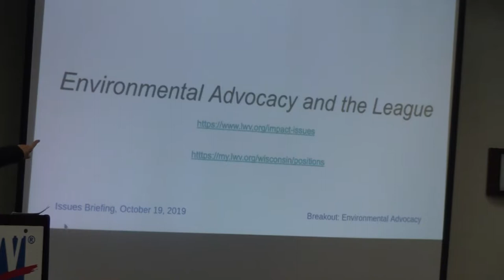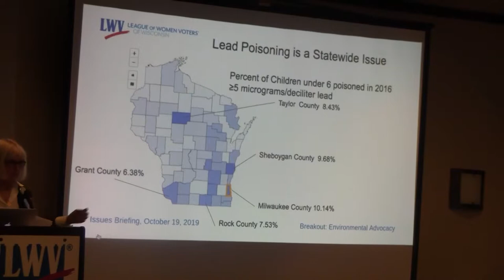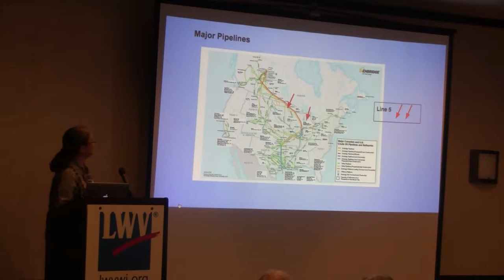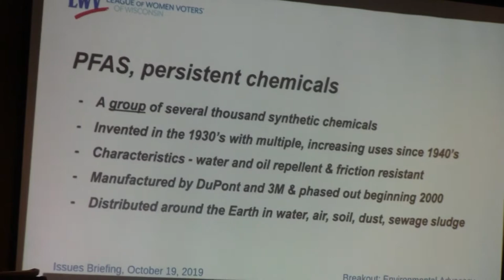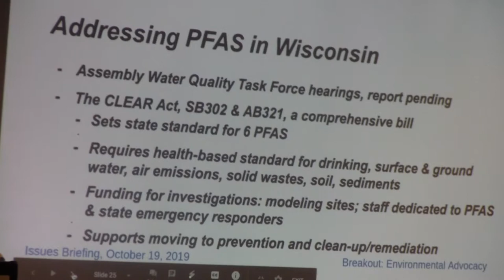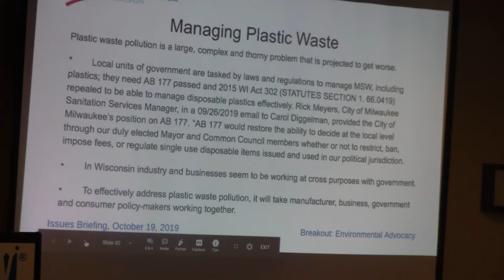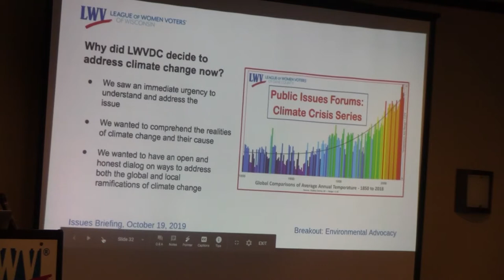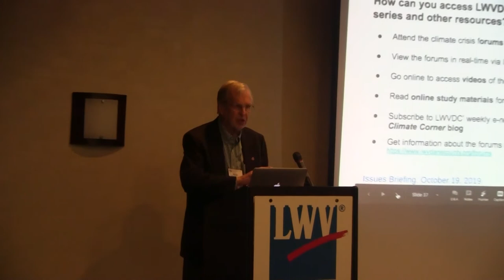LWVWI Issues Briefing: Environmental Advocacy and the League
Environmental Advocacy and the League breakout at LWVWI's 2019 Issues Briefing.